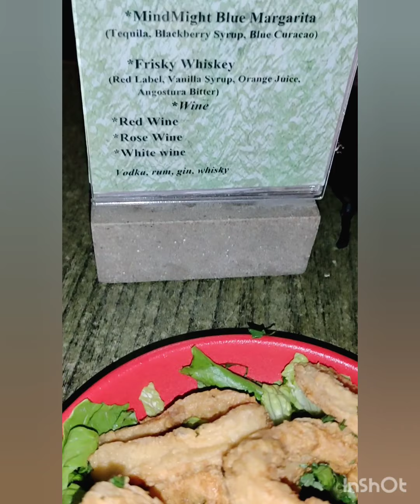Good vibes continue at Lighthous Terrace Lounge!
Good vibes continue at Lighthous Terrace Lounge!@lighthousdubai is most idyllic  Terrace & Lounge, offering unique concepts of contemporary food and a relaxed atmosphere to create the perfect destination to transit from dinner to dancing into the night. Sip onto their signature cocktails with friends at this vibrant new lounge overlooking the Dubai skyline.